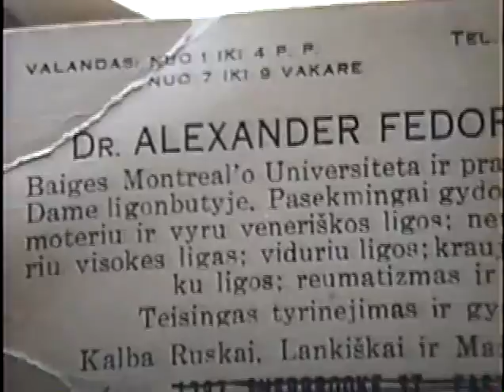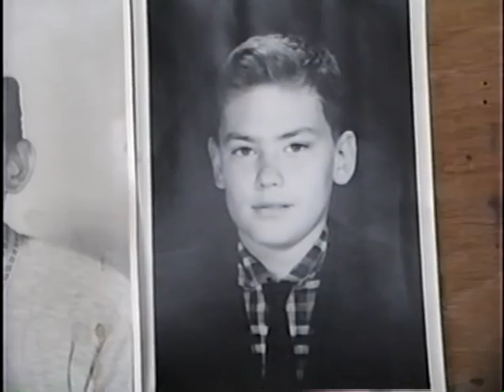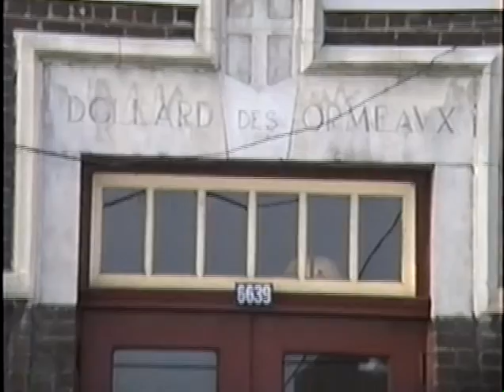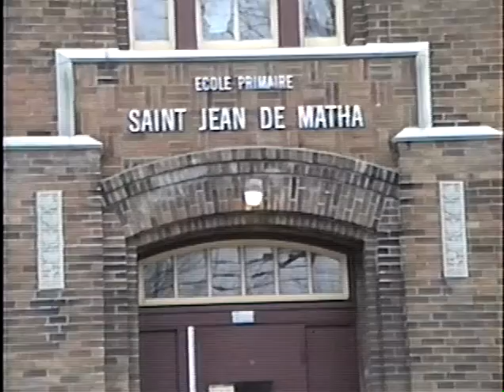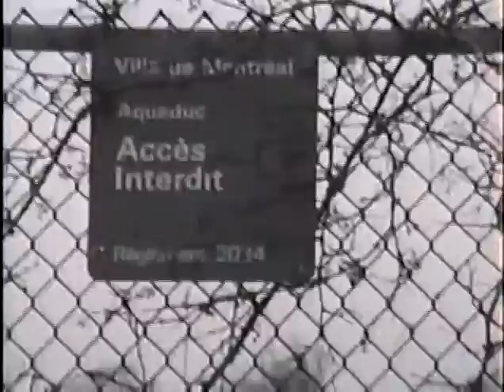Part (1) In Search of Their Ancestors in Montreal (December 27, 1992)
Part (1) December 27, 1992.  Eleanor Kover and cousin Richard Vaskelis visit some of the sites of their ancestors in Montreal.